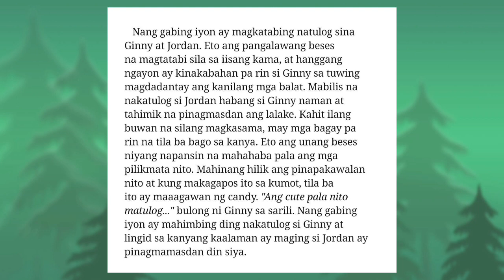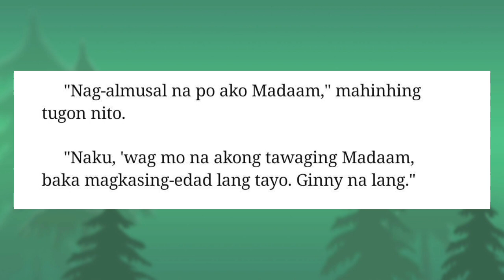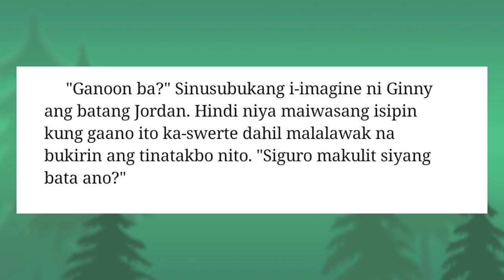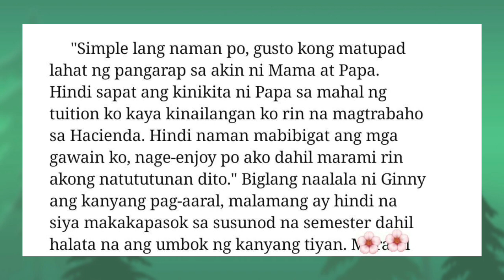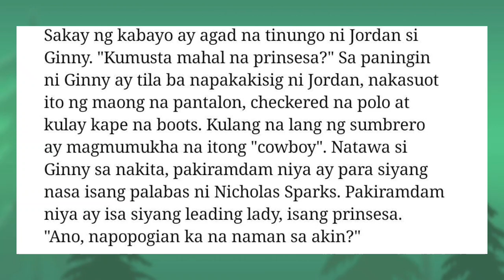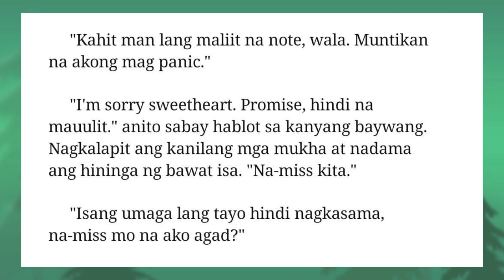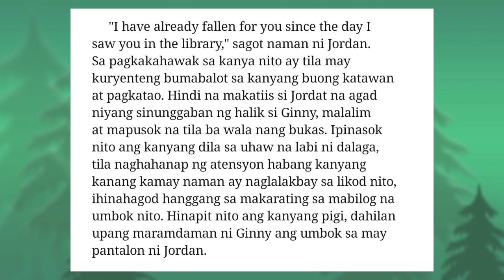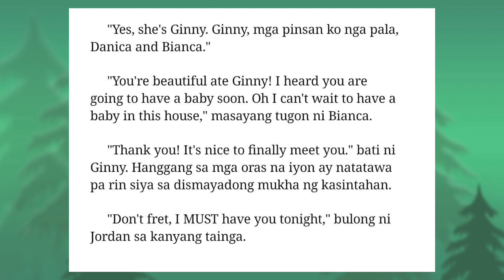UMAGANG KAY GANDA